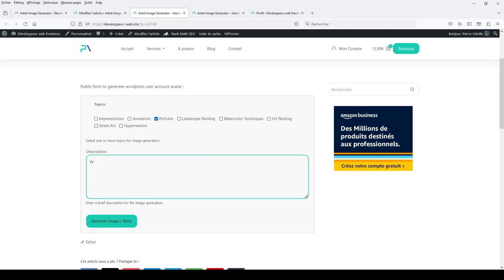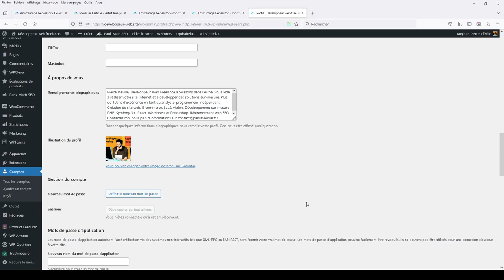Artist Image Generator: DALL·E WordPress plugin - Create AI WP user profile picture/avatar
Exciting news for WordPress users! Artist Image Generator plugin's latest feature — Shortcodes for Public AI User Profile Picture/Avatar, personalizing your user profile picture through topics and AI has never been this easy!

Key Highlights:
📷 Shortcodes Magic: Discover how to empower your WP users to customize their profile pictures and avatars using the innovative Shortcodes feature. By simply adding "download=wp_avatar" to the shortcode form, users can unlock a world of creative possibilities.

🌐 Public AI Customization: Witness the magic unfold as users leverage the power of DALL·E 2 and DALL·E 3 models to craft unique profile pictures that truly reflect their personality and style.

🎨 User-Friendly Experience: Learn how to integrate the shortcode effortlessly, providing your WP users with a seamless and intuitive experience in customizing their profile pictures. It's as simple as adding a shortcode to transform their digital identity.

🚀 Upgrade Your WP User Experience: Elevate your WordPress site by giving your users the ability to personalize their profiles like never before. The ARtist Image Generator Shortcodes open up new possibilities for creative expression.

📹 In-Depth Tutorial: Join us in this video tutorial as we guide you through the process of implementing the Shortcodes for Public AI User Profile Picture/Avatar. Witness firsthand how this feature can enhance user engagement on your WordPress site!

🚀 Explore Advanced Features: Unlock even more possibilities with the Pro version: Pro Version

👤 Empower Your WP Users with ARtist Image Generator: Shortcodes for Public AI User Profile Picture/Avatar — where customization meets creativity!

Don't miss out on transforming the way your users showcase their digital identity — hit play now! 🚀